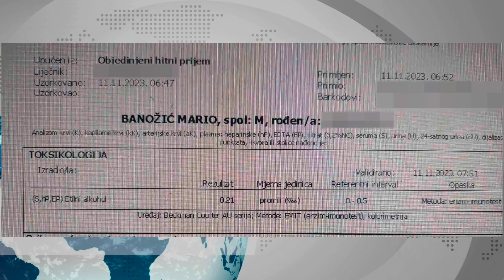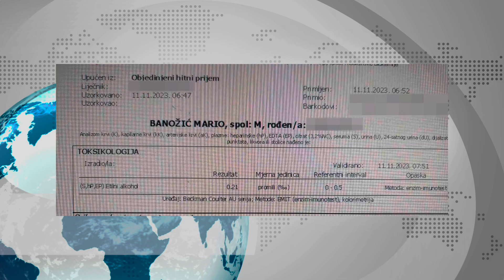Banožić vozio naispravno auto Velike racije u Njemačkoj Konaković u posjeti Turskoj